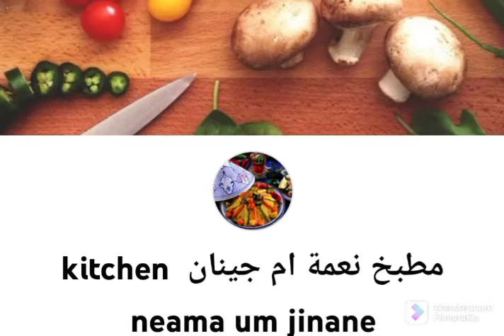طبيعة خلابة مع صور طبخ أمازيغي وموسيقى Stunning nature with beautiful Amazigh cooking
asmr kpop kids مطبخ نعمة ام جينان kitchen neama um Jinane يقدم لكم مقتطفات من الصور تراث الأمازيغي التقليدي